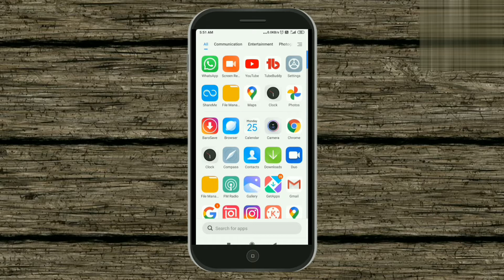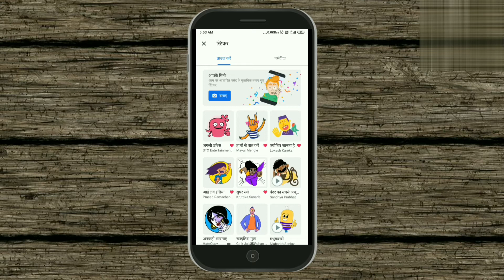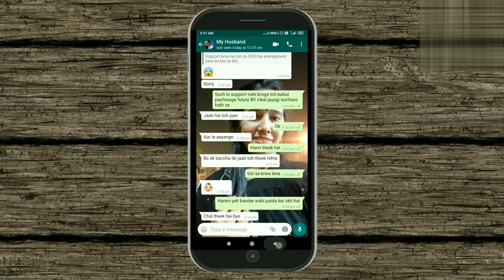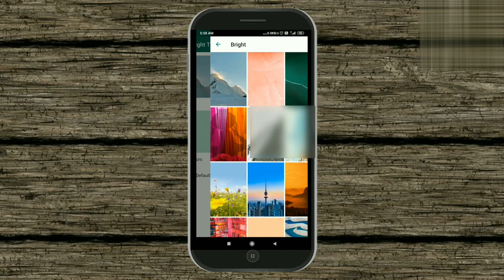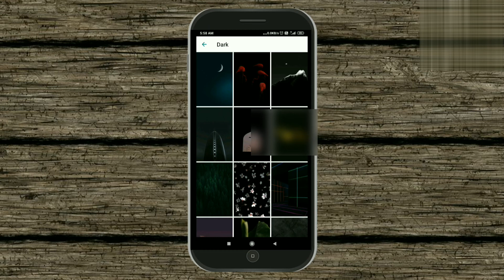Whatsapp Latest 2021 Updates || WhatsApp Stickers With Text And Bright/Dark Wallpaper Update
whatsapp latest 2021 updates, whatsapp stickers with text and bright/dark wallpaper updates,

friends today in this video I will tell about whatsapp latest 2021 updates that you can use new updated stickers with text according to you and how can save from browser, friends you can take your action selfy and and can make sticker as your action, 2nd update is whatsapp wallpaper, now whatsapp updated new wallpapers bright and dark theme wallpaper,

➡️ background music and all transitions (assets)and animations taken from kinemaster

➡️All non copyright images taken from pixabay

PLEASE NOTE ➡️ I always try to take copyright free clips or content in my video, but if I ever accidentally get some copyrighted content in my video, then my request is from that content honor. Instead of giving me that strike please inform me, I will immediately remove the clip from my video